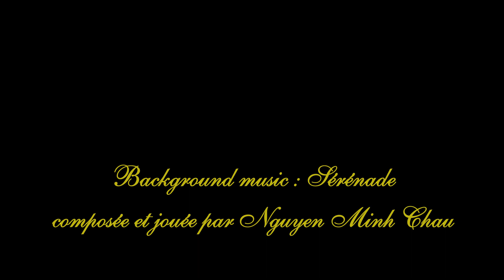Fête des Voisins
rue de Montchauvet du 23/9/2023